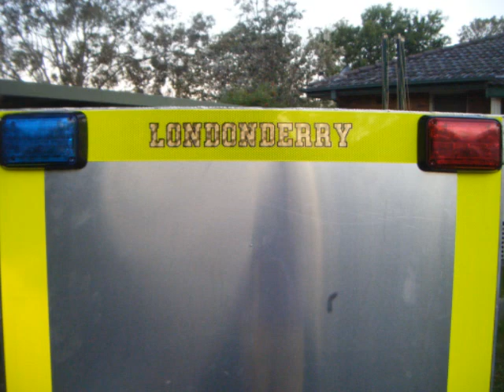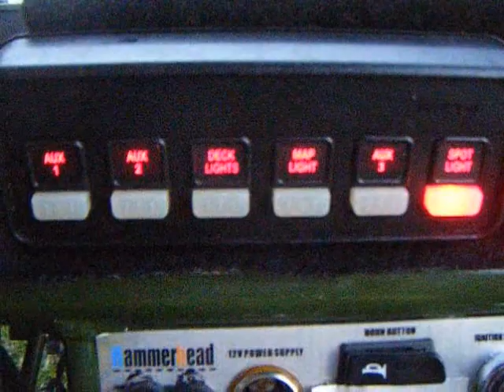My Movie (2)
mini fire truck